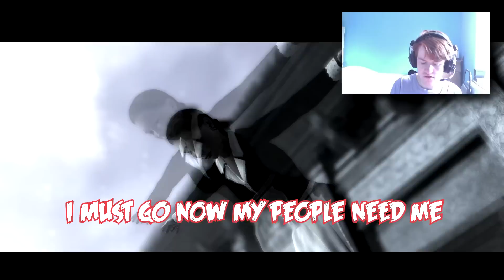Lucius - Funny Moments - Montage LOL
Kids be like TROLOLOL

Hey and welcome to my  FUNNY MOMENTS MONTAGE #1 hope you all enjoy its just random clips from the game Lucius this game makes me feel sooooo evil :D but it is the best game ever!!